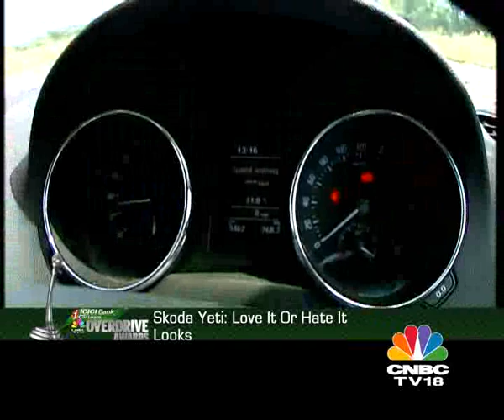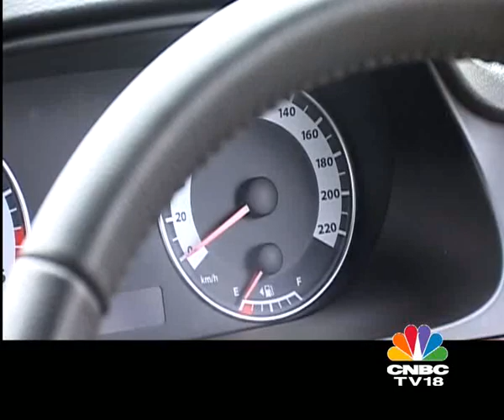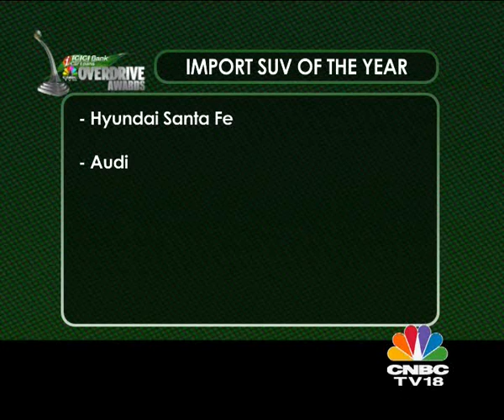OVERDRIVE Awards 2011- Part 2, segment 1